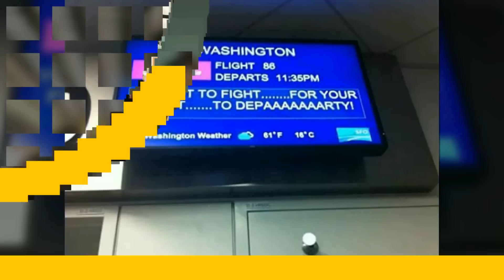Times People Had To Look Twice To Understand What They Were Seeing At The Airport